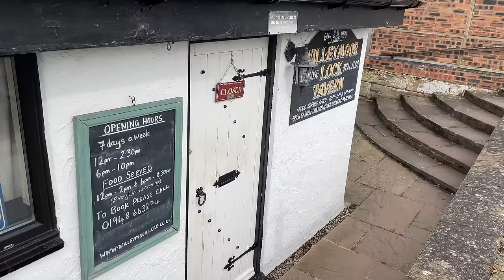SPRING HAS SPRUNG AND THE SUN IS SHINING - NARROWBOAT LIFE - Episode 186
Cruising Grindley Brook Locks and Fran gets all wordy.

Music